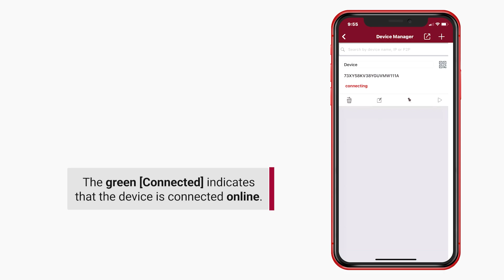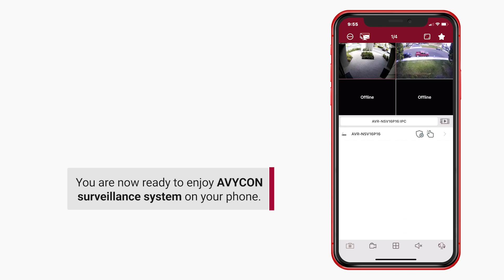MOBILEONE For Diversity Recorder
MOBILEONE Basic Installment!
Hello, This video shows you how to install MobileONE app for diversity recorder!!

00:00 - 00:09  Intro
00:10 - 00:23  Recorder Setting--Check DHCP
00:24: - 00:37  Recorder Setting--QR code
00:38 - 01:05  Connect The Recorder to MobileONE
01:06 - 01:15  Outro

Since establishment in 2012. Avycon has been making great strides in the Surveillance Industry. Quality CCTV + Networking products and Superb Customer support is what separates us from the rest. AVYCON + AIVO 📹💖🏆